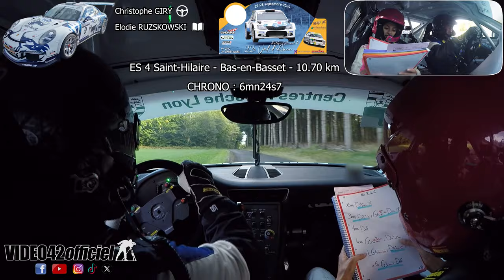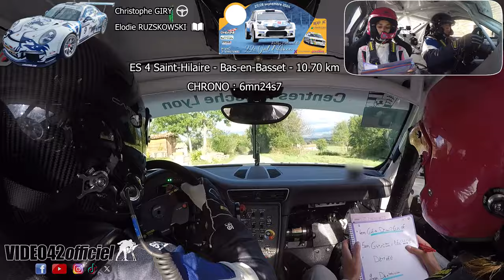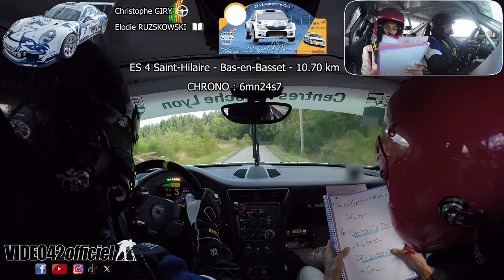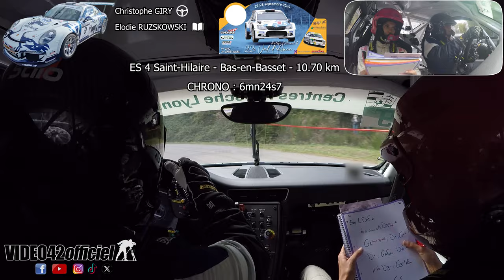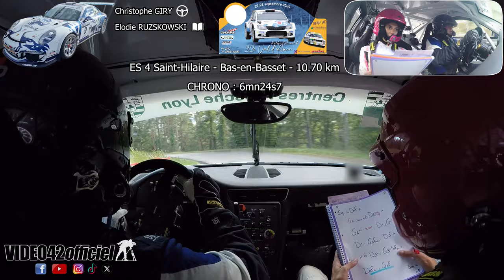🇩🇪PORSCHE 991 GT3 - Rallye Val d'Ance 2024 Giry/Ruszkowski par video42officiel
​ 🇩🇪 FLATTTT  6... (ex-@François Delecour)

Montez avec Christophe Giry & Elodie Ruszkowski dans leurs Porsche 991 GT3 Cup  GT+ sur la 2ème spéciale du rallye National du Val d'Ance.

Pas la monte bonne de pneus sur cette épreuve ou le choix de gomme était très difficile à trouver.
Beau chrono quand même réalisé sur ces conditions franc pas favorable à une allemande sur-vitaminés  🥰
⏱CHRONO : 6mn24s7 - Saint-Hilaire - Bas-en-Basset - 10.70 km